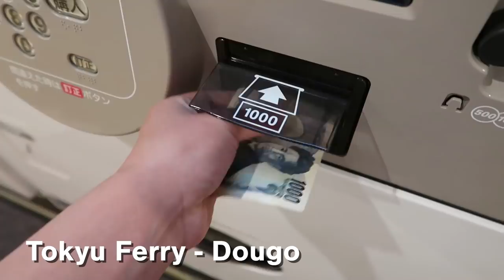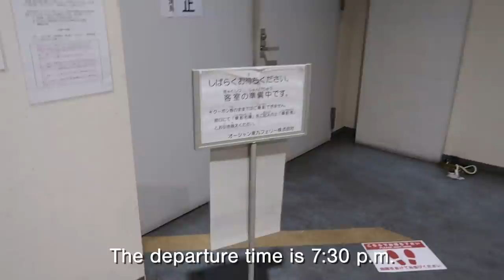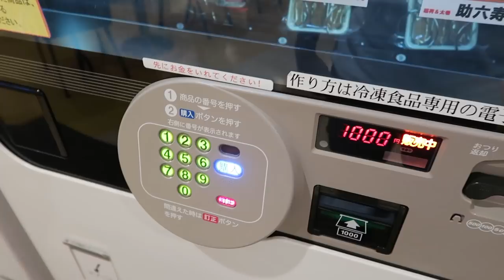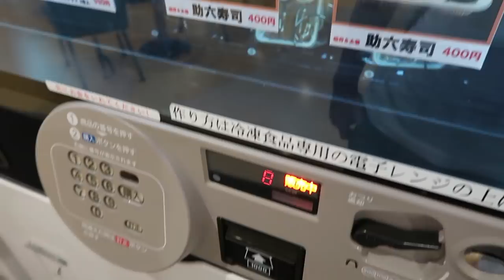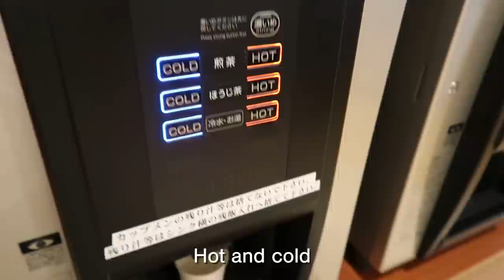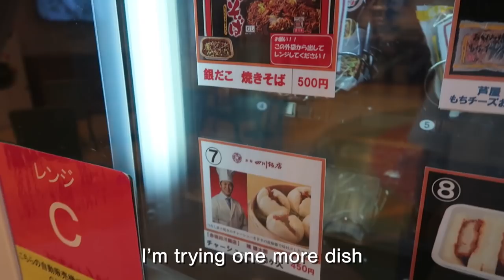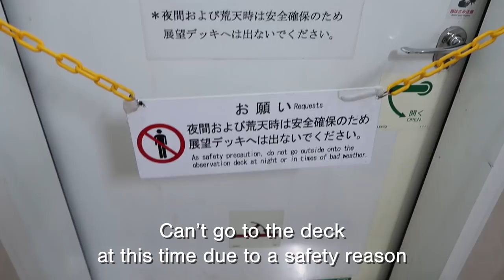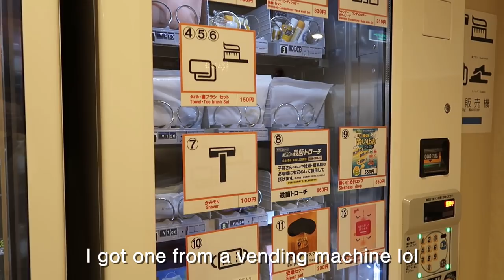Japan’s Most Unique Overnight Capsule Hotel Ferry | Vending Machine Paradise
I tried a unique overnight capsule hotel ferry in Japan, from Tokyo to Shikoku (Tokushima). It was very comfortable and fun.

This overnight ferry is called Ocean Tokyu Ferry, operating between Tokyo, Shikoku (Tokushima) and Kyushu daily. They carry both vehicles and foot passengers.

Also, you are going to see some frozen meal vending machines in the video.

More capsule hotel ferries in Japan